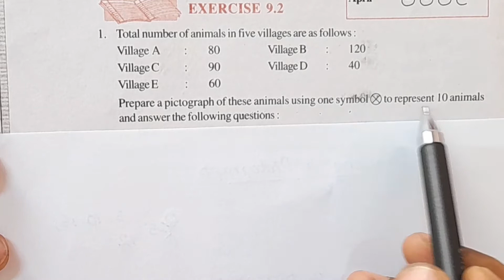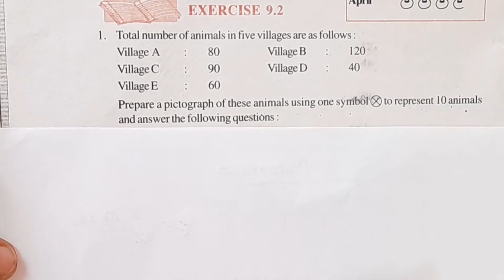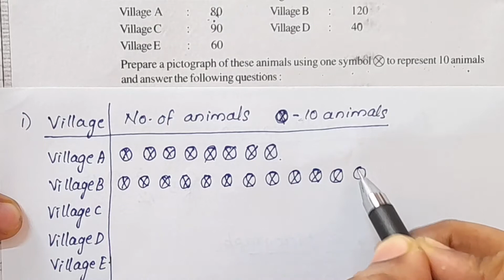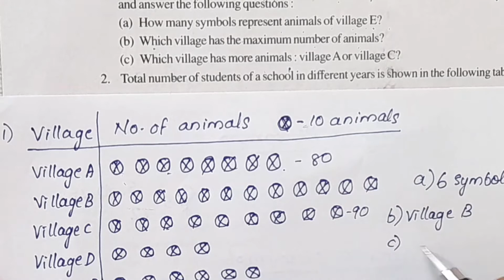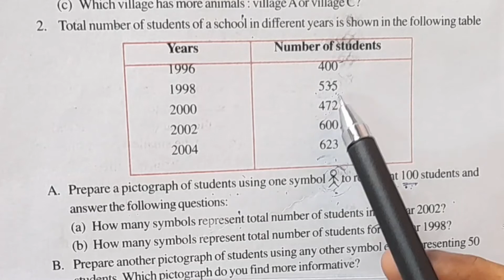Exercise 9.2 CBSE Class 6 Maths Chapter 9 Data Handling In Malayalam/CBSE Classes By Grace Jose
Topics
1) cbse maths class 6 introduction
2) cbse maths class 6 chapter 9
3) cbse classes by grace jose
4)cbse maths class 6 in malayalam
5) ncert maths solutions class 6
6) data handling class 6 in malayalam
7) class 6 maths  chapter 9
8)  class 6 chapter 9 in malayalam
9)  class 6 data handling exercise 9.2